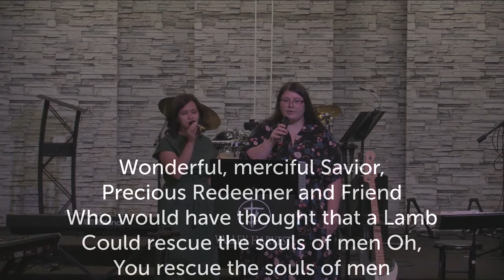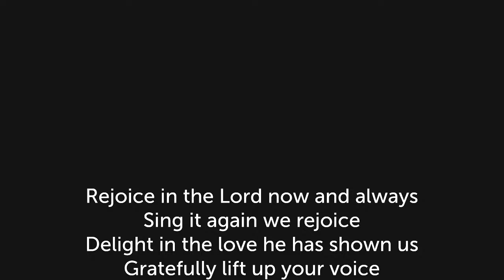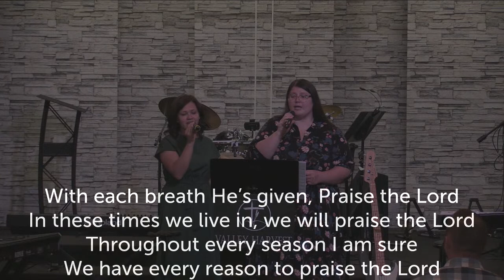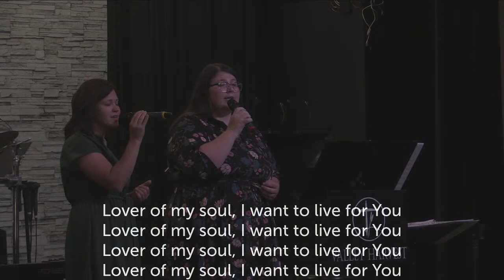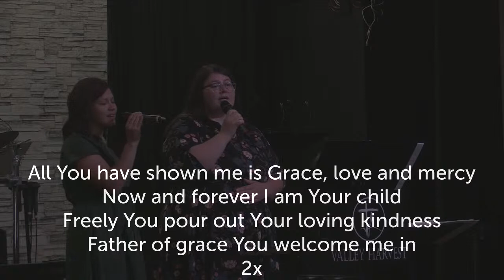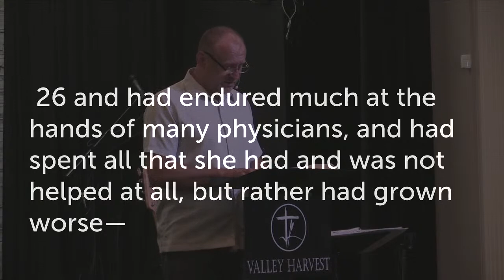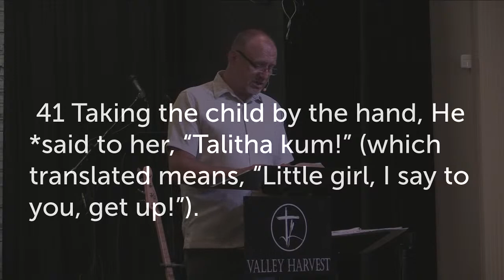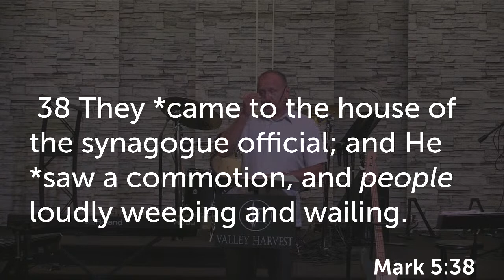Lessons of faith - 8-20-23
Thank you for joining our service online.